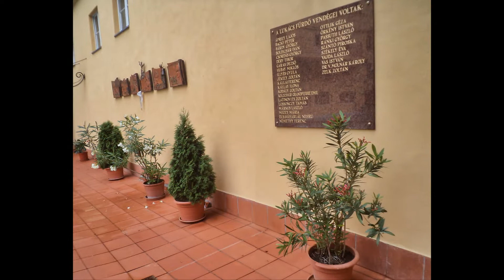Szent Lukács Gyógyfürdő - Budapest